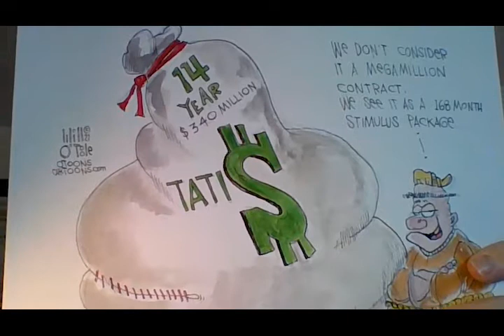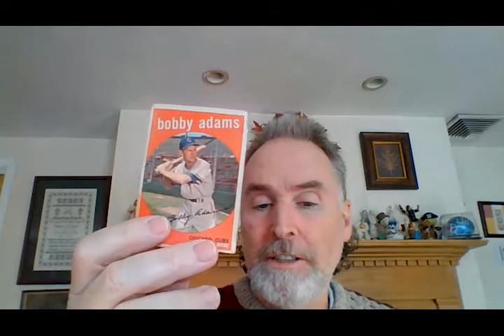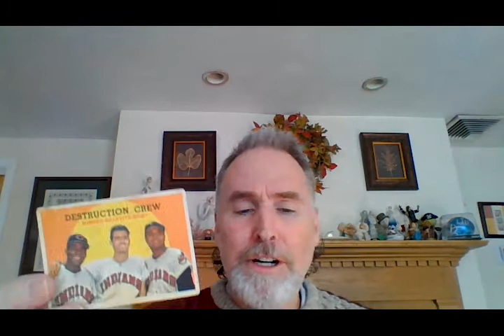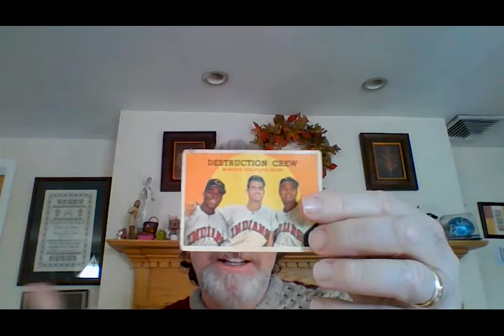Sports History With Will O'Toole - Ep.40: $168 Million Stimulus and The Destruction Crew